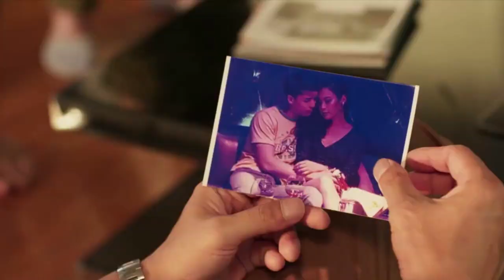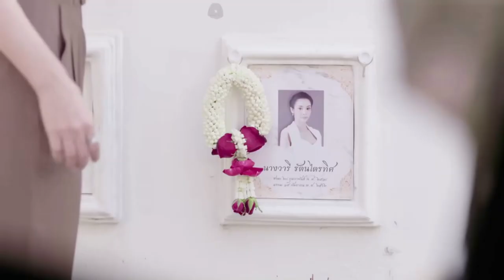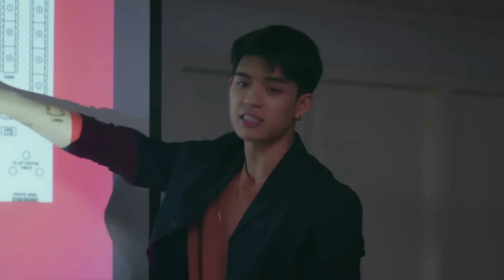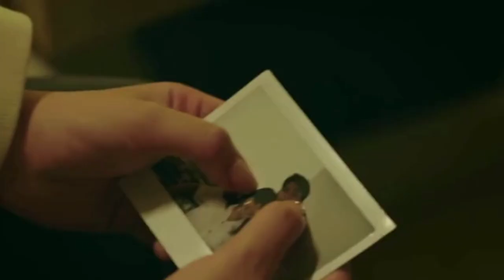Joss Way-ar (เวอาห์ แสงเงิน) – Dramas – Trailer – Music Video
This content is a music video: Dramas by thai actor Joss Way-ar Sangngern (เวอาห์ แสงเงิน, จอส เวอาห์ แสงเงิ). Also Known as: Joss Wayar, Joss, จอส, Вэйар Сэньнын.

Dramas:
1) Drag, I love you (Drama, Thailand 2021). Native Title: นางฟ้าคาบาเรต์
2) 3 will be free (Drama, Thailand 2019). Native Title: 3 Will Be Free สามเราต้องรอด. Also Known As: Saam Rao Tong Rot, Дорама Выжить любой ценой
3) Nabi, My Stepdarling (Drama, Thailand 2021). Native Title: นาบี ฉันจะไม่รักเธอ. Also Known As: Darling in Law, Step Darling, Nabi, I Will Not Love You
4) Game Rak Ao Keun (Drama, Thailand 2019). Native Title: เกมรักเอาคืน. Also Known As: Beautiful Lie, Love Revenge, Дорама Красивая ложь
5) Fai Sin Chua – support Role (Drama, Thailand 2020). Native Title: ไฟสิ้นเชื้อ. Also Known As: The Flame of Our Love, Flames of Vengeance, Дорама Обжигающая горечь обид.
6) Friend Zone – support Role (Drama, Thailand 2018). Native Title: เอาให้ชัด. Also Known As: Friend Zone: The Series, Дорама Френдзона: Желать, отдавать, получать.
Friend Zone 2: Dangerous Area (Drama, Thailand 2020). Friend Zone เอา•ให้•ชัด Дорама Френдзона 2: Опасная зона
7) The Player (Drama, Thailand 2021). Native Title: รัก เป็น เล่น ตาย.